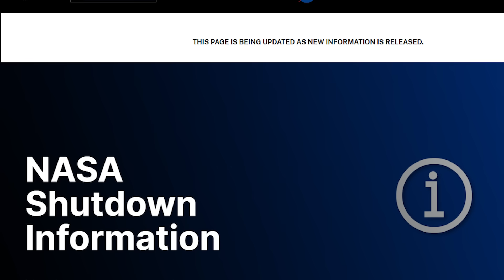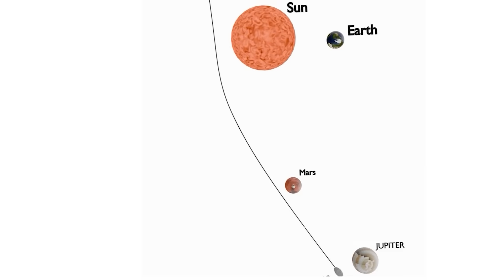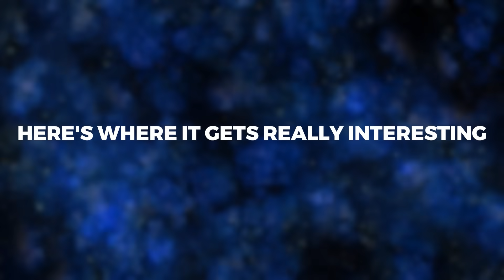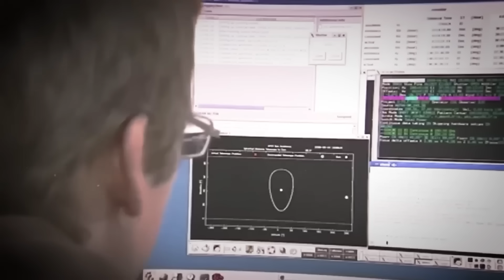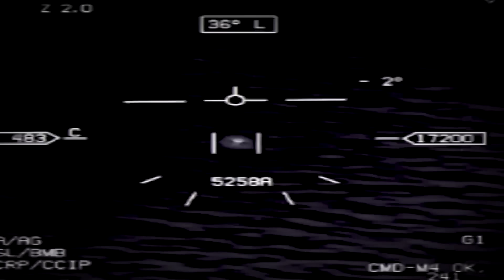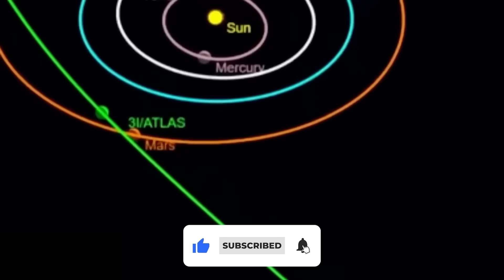NASA Shuts Down Website After 3I/ATLAS Image Leak from Mars Orbiter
Right after the mysterious interstellar object 3I/ATLAS made its closest pass to Mars, NASA’s website showed the message:

“Due to the lapse in federal government funding, NASA is not updating this website.”

No updates. No data. Total silence.

In this video, we uncover what really happened during this sudden blackout, why NASA’s silence came at the most critical moment in space history, and what makes 3I/ATLAS so strange its green glow, metallic composition, and near-perfect trajectory that defies physics.

👉 Want to see what Brian Cox said about what existed before the Big Bang?

V I D E O    T O    W A T C H    N E X T : Moon colonization by China